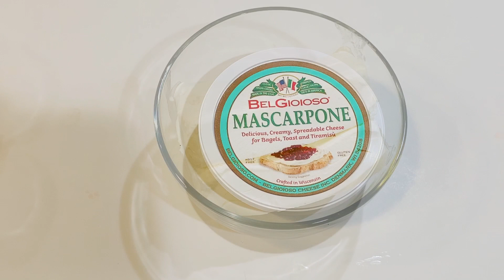Cheesecake de fresa sin horno | fácil y delicioso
Hola, hola mi querida familia espero que les guste la receta de este delicioso postre !